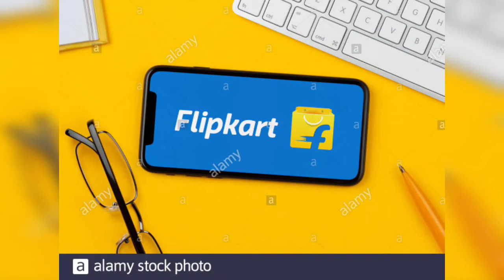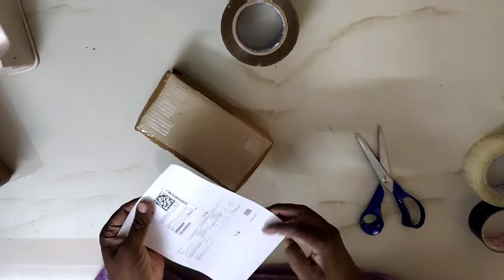How to LOW COST GREEN pack in E-commerce? மிக குறைந்த செலவில்FLIPKART packaging செய்வது எப்படி??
This video explaining to very very low cost packaging from Flipkart Amazon snapdeal an all the E-COMMERCE business shipments..

am doing at 2years of success full in business from E-commerce..
 This video  my working experience video. our work just shoot an recording the voice only..
 if any enquiries please commenting the video
thanks